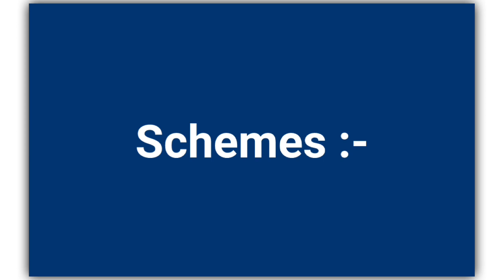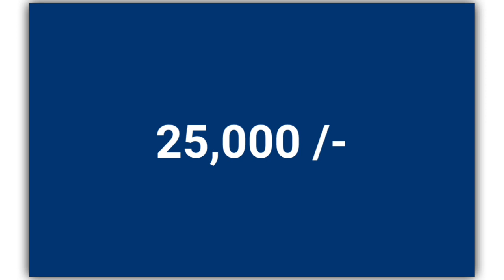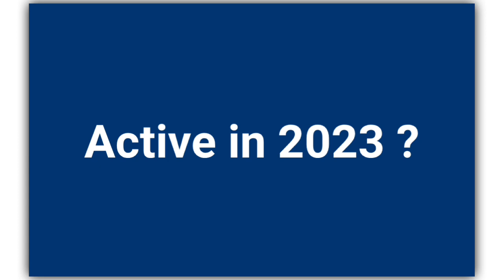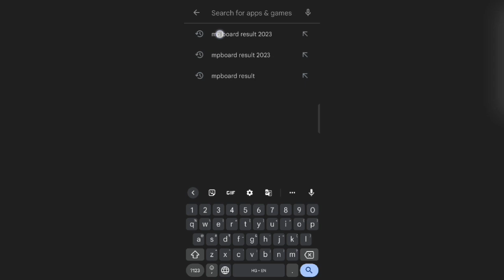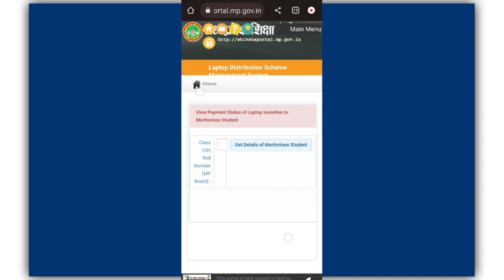MP Laptop Yojna 2023 | Full Process | Registration | Documents | MP 25,000 Yojna in 2023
SOCIAL LINKS 🔥

mil jayegi

Topics Covered :-

12 वीं में कितने प्रतिशत पर मिलेगें ₹ 25000.